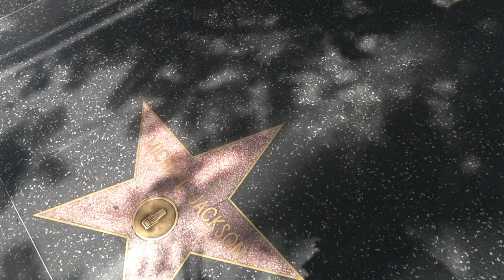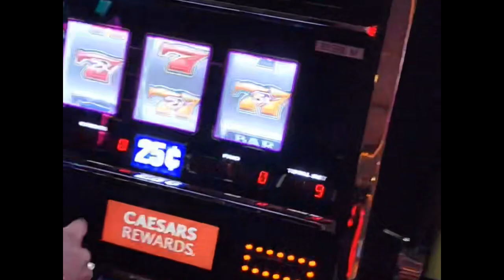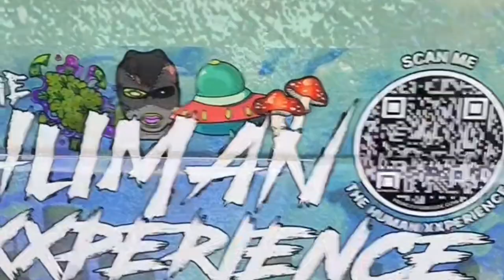2023 KANE JAMES TOURING BTS Vlog Comp Part 1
Some behind the scenes moments of Kane James' & Marcus T Cleveland's Deeply Rooted Tour (Part 1) w/ Yung Ron Jeremy & Eezlee. For those awaiting; there will also be behind the scenes of Kane James' Midnight2Midnight Tour w/ Mid Mo Joe, Chase Dromen, and Marcus T Cleveland coming after the Part 2 of this vlog.